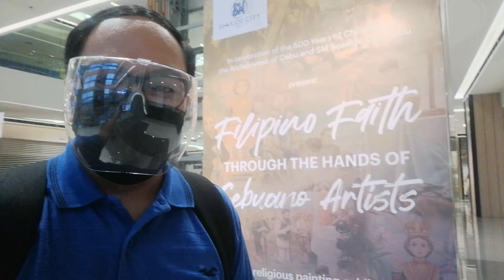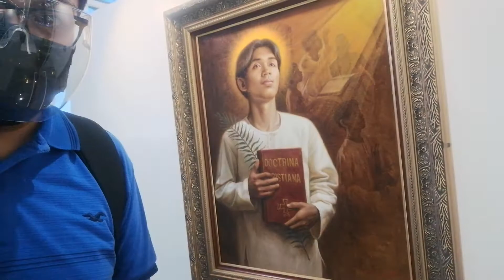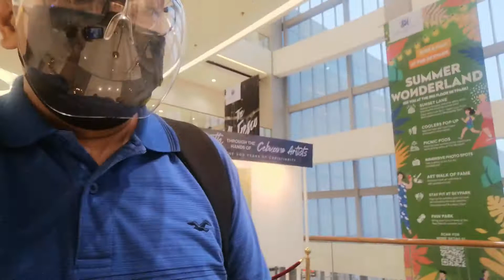Vlog: Art Exhibit for the 500 YOC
"Filipino Faith through the Hands of Cebuano Artists"
Art Exhibit at SM Seaside City